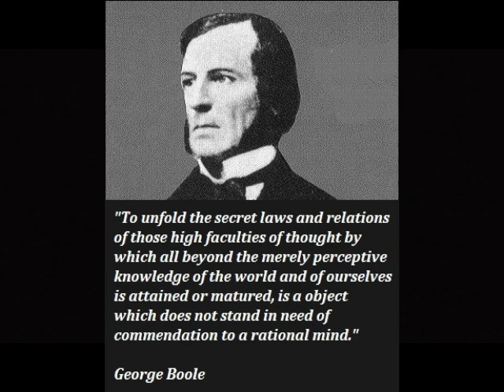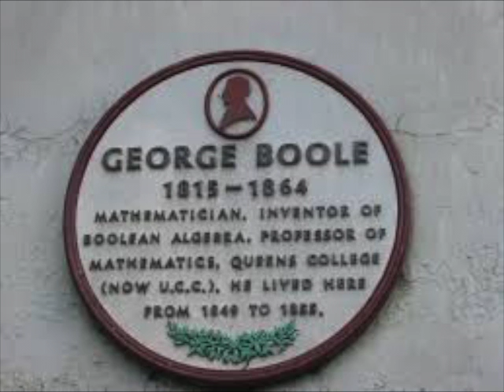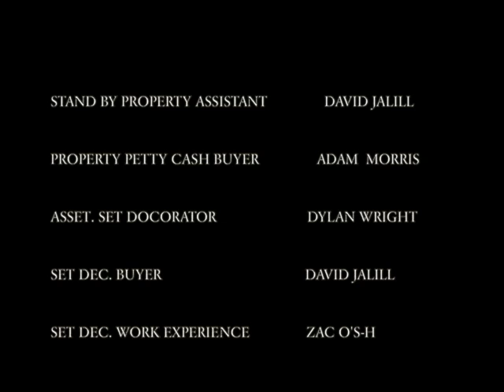Group 9 - The Boolean Crowd